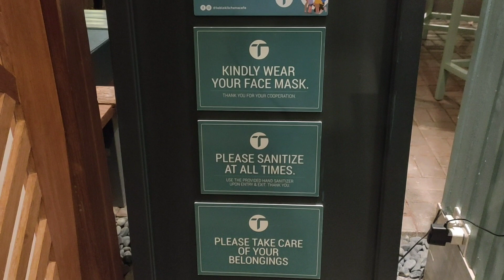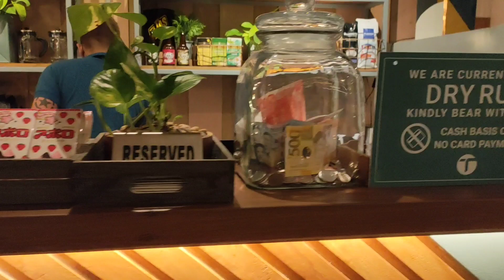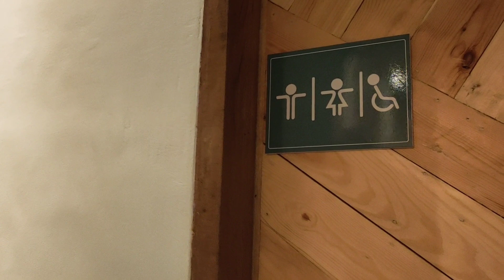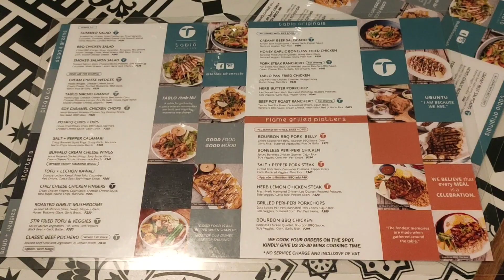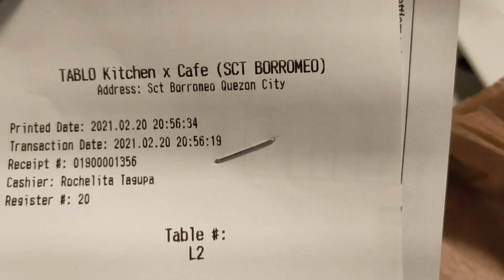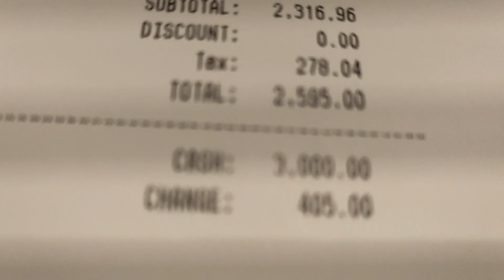TOUR OF NEW TABLO KITCHEN X CAFE QUEZON CITY BRANCH / QC EATS BY SHERILLEEN CRUZ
Opened last January 21, 2021 this  very cozy restaurant is located at 14A Sct. Borromeo St., South Triangle, Q.C.

Very nice interior design, super cozy and ma feel mo na at home ka agad. Friendly and very accommodating staff will greet you. Food servings are good for 2 na and super sarap kaya sulit na!

Cafe, Restaurant and a Secret Bar in one roof! Galing!